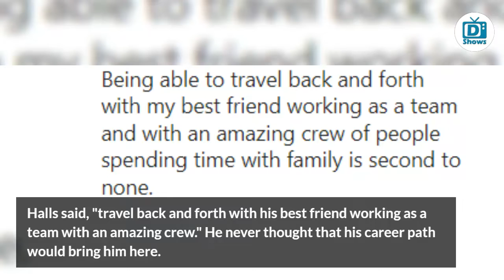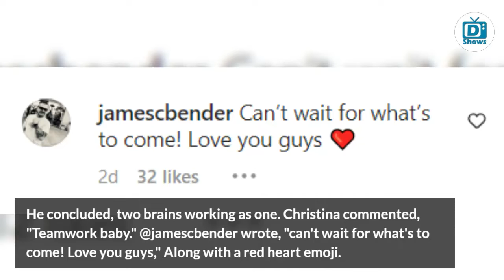Josh Hall Gushes about Working alongside Wife, Christina in New HGTV Show, 'My Best Friend'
Christina Hall's husband, Joshua Hall shared a sweet tribute on Instagram on Monday. He expressed his gratitude for his unexpected career path.